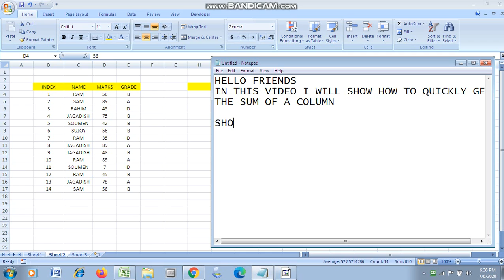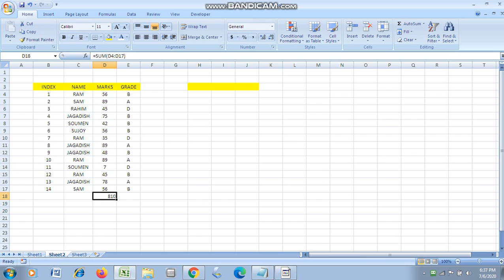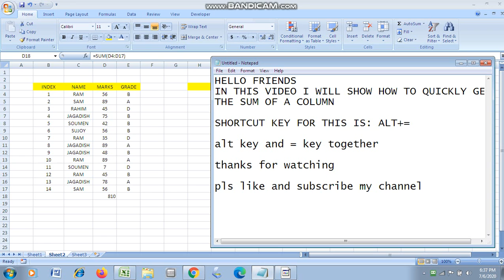Lifesaving Shortcut key for SUM of Entire column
You can easily use and get the sum result.